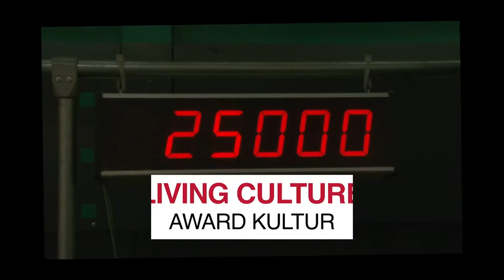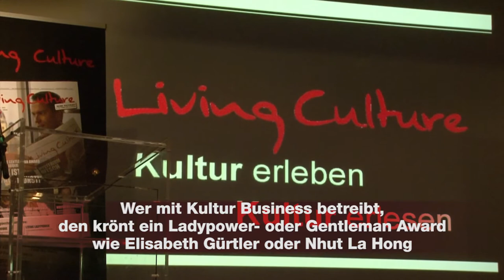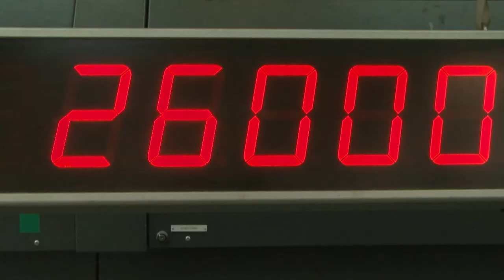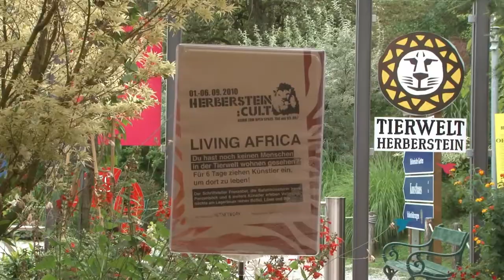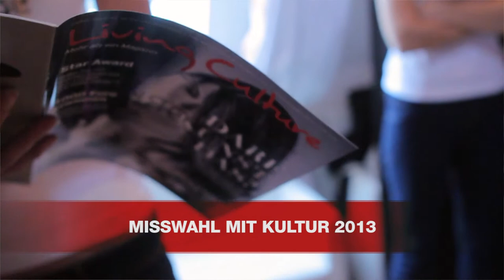LIVING CULTURE -- MAKING OF